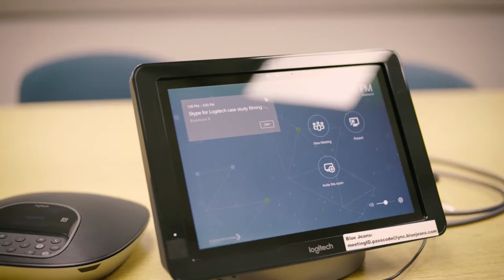Logitech Community Living FINAL H264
Case study for Logitech Video Collaboration directed by Randall Frederick